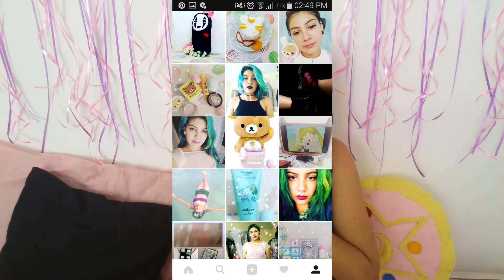TAG de rilakkuma